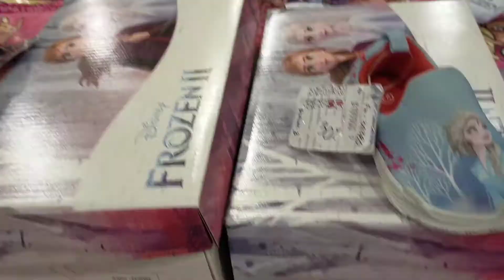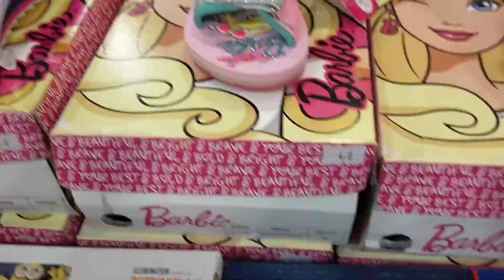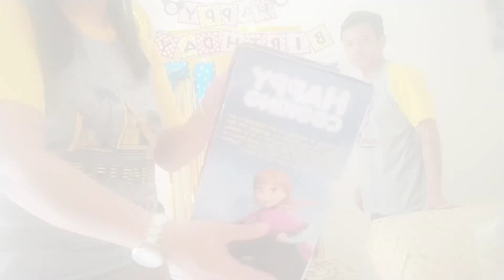surprise sederhana perayaan ulang tahun Talita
Dress kostum Elsa yg dipakai Talita beli di shopee ini link nya yah:

Hai guys AQ distributor VAVL BEAUTE water produk yg bagus bgt bikin muka glowing bebas jerawat sampe ke bekas2nya, flek dll. Kalian bs beli di shopee AQ ini link nya..